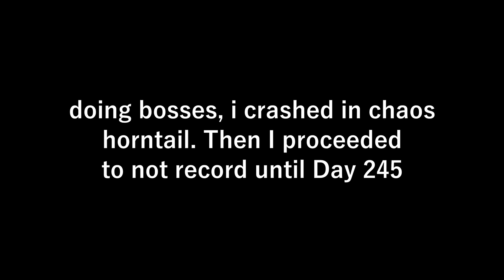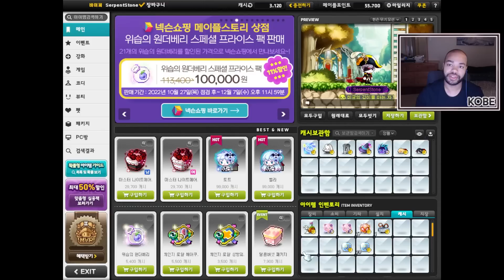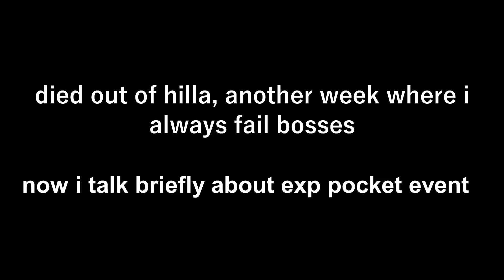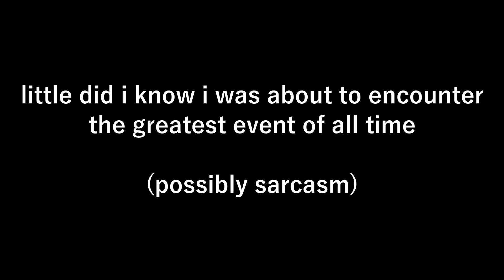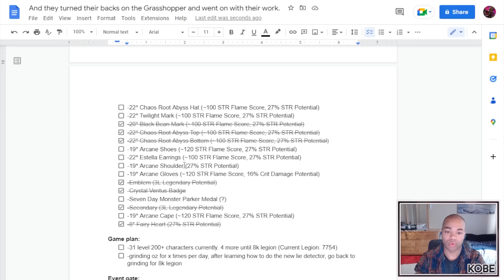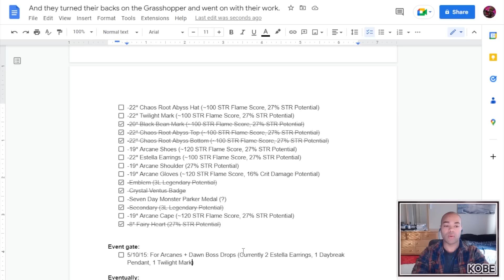Leveling Beyond 275 - Korean MapleStory Reboot Server Progression 2022 Episode 40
Cool to finally level up again, though I will say that I am not too sure how I feel even about weekly uploads currently. Every episode has basically been the same thing at this point, I just boss, maybe grind a little, and wait for a big event to make gains. I'll probably be doing something else on the side now, and these episodes will turn to be bi-weekly, instead. We'll see how this other project goes, first.

TIMESTAMPS
0:00 Introduction (Oz Boxes 66-71) (Day 239-240)
3:41 Plans for the Rest of the day
5:14 Day 241, MORE OZ
8:48 Shiny Box 3
9:54 Stream Highlight: 40s BA with New Ring
12:36 Culvert
15:54 Hard Boss Drops (Except Gloom and Hilla)
19:41 Camilia Event Reward Final Day
20:27 Day 242
25:14 Testing Outlaw Infested Wastes 4
27:27 Doing dailies while planning to hit 276
29:35 Doing a Wealth Potion
31:08 Streaming The Last of Weekly Bosses
32:36 Day 243
34:19 Grinding and Reaching 276
36:32 Funding the Dawn Warrior with nodes
39:49 Buying more Dawn Warrior Absos
41:01 Day 245: Weekly Boss Mules
41:26 Wrapping up Dawn Warrior Bosses
46:45 Dark Knight Weekly Boss Meso
47:28 Talking About Next Week's Plans (Days 246-252)
49:21 Day 246: Start of Week 36
52:29 Mass Weekly Bossing Stream
54:19 Culvert
56:39 Bosses Resume (with darknell)
57:44 Introducing EXP Pocket Event
59:03 Day 251 (Back from Los Angeles)
1:00:30 Going over EXP Pocket/Gold Richie in more detail
1:08:09 Stream Plans for the day
1:10:09 Demonstrating EXP Pocket Usage on a Low Level Char
1:10:34 Hard Verus Hilla Rematch
1:11:14 Selling ALL Boss Crystals
1:11:39 Day 252
1:12:57 Claiming Levels on Mules
1:13:29 EXP Pocket Rewards (20 and 40 Hours)
1:14:05 Dawn Warrior Finally Wears Pocket Item
1:15:19 Diamond Pickaxe Check
1:16:03 Checklist
1:18:00 Conclusion

This episodes gains:
The Stat will now only count towards 3 rings Equipped, with the 4th ring being an Oz ring.
ROR3 OBTAINED!
44.6k STR → 44.8k STR
17100 Symbol STR → 17300 Symbol STR
Buccaneer Level 275 → Level 276
Kinesis Level 188 → Level 190
Lara Level 130 → Level 135
Level 7754 Legion → Level 7762 Legion
45b currently saved for a 5/10/15 star force event